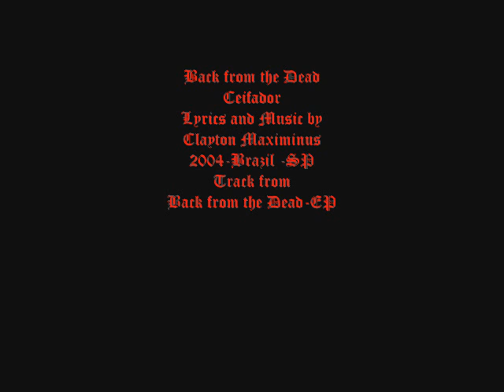CEIFADOR - BACK FROM THE DEAD.wmv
A Alcoholic track from EP 'Back from the Dead' performed by Ceifador band.Alcoholic Speed Thrash
Ceifador is Clayton Maximinus - 2004 - Sorocaba -SP Brazil
Music and lyrics by C.Maximinus.

A lot of Beer,Pervert Pussies, Alcohol and Health for all Insane HeadBangers in Underground scene and fight by the AlcoholicMetal horde.
Thanks.